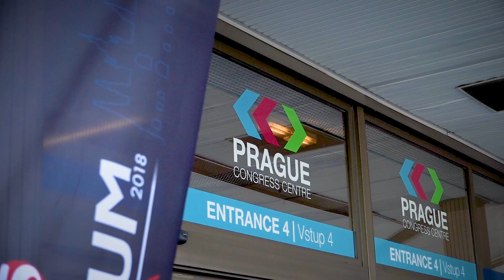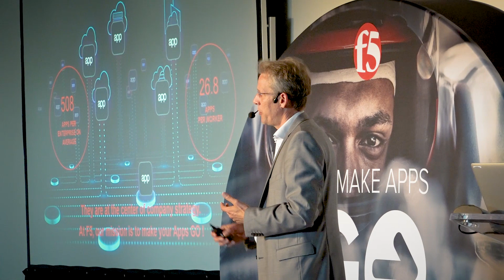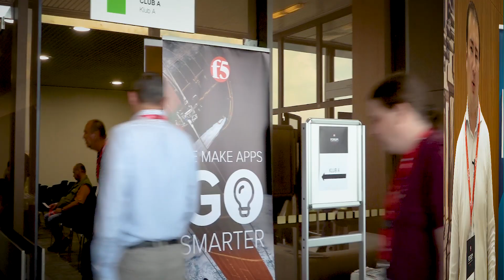F5 Forum in Prague 2018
F5 Forum in Prague gathered numerous experts in the field of cybersecurity and cloud environment. In the very hot end of May, we all listened to in-depth presentations on cyber threats, real attacks, effective ways of preventing the endangerments and on digital transformation.